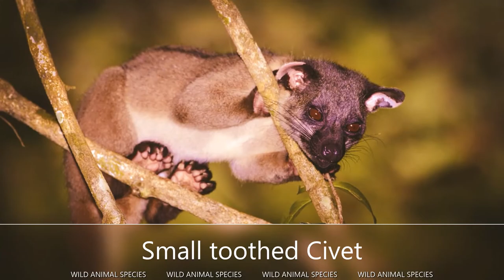All Civet Species - All types of civet in the world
A civet (/ˈsɪvɪt/) is a small, lean, mostly nocturnal mammal native to tropical Asia and Africa, especially the tropical forests. The term civet applies to over a dozen different mammal species. Most of the species diversity is found in southeast Asia.